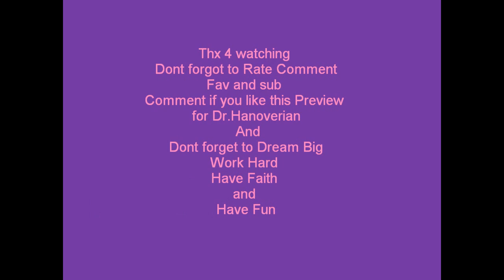Previw for Dr.Hanoverian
Hey Guys tell me if you like the Series Thx 4 watching dont forgot to Rate,Comment,Fav,And Sub to babypenny9 thx. And dont fogot to Dream Big,Work Hard,Have Faith,And Have fun